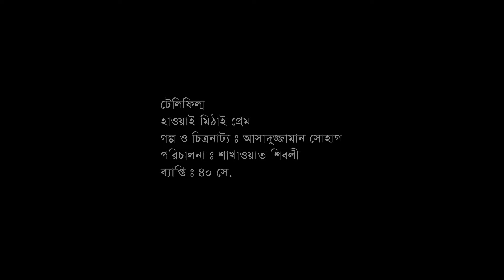25 October 2022